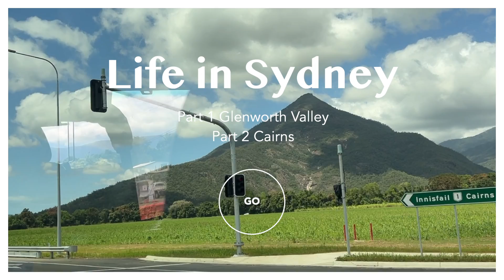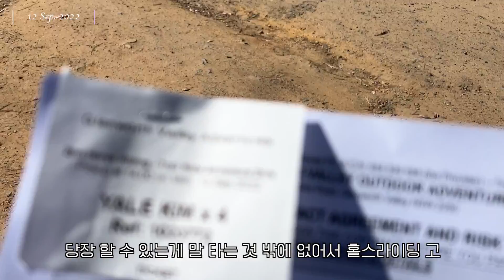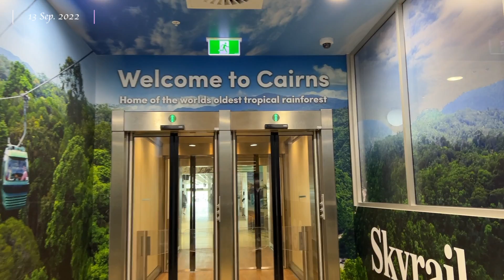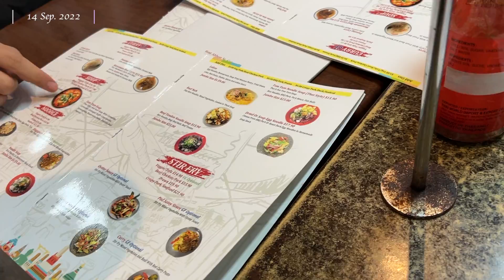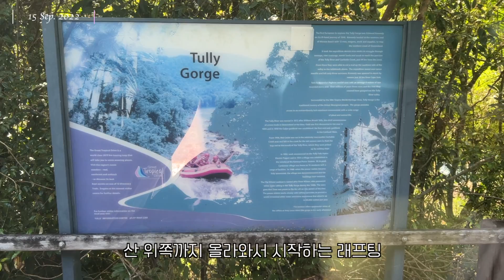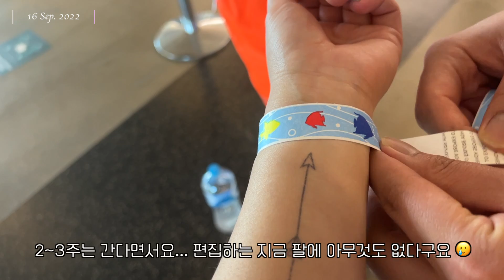[🇦🇺VLOG] 시드니 근교 글랜워쓰 밸리에서 캠핑 분위기 내기 + 케언즈 여행 브이로그